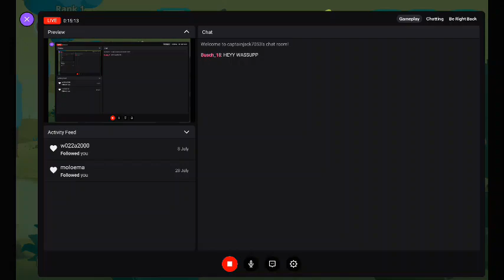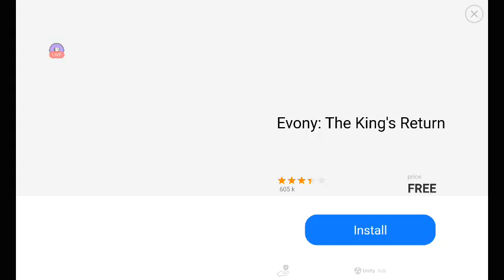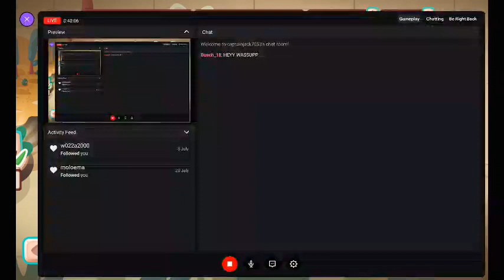Dino bash ep 2 Rambo is op